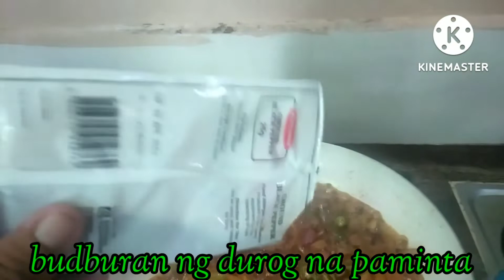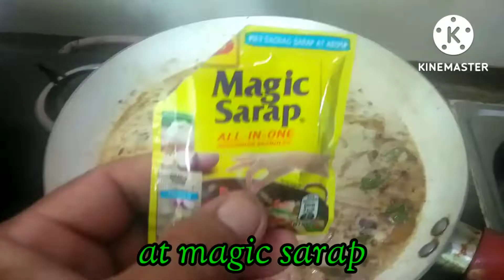#73. recipe: ginataang sugpo ala tribal